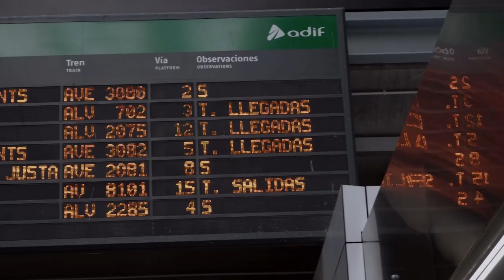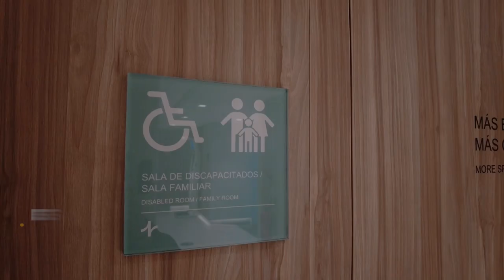Inside of Atocha Train Station | Madrid Station | Rail Ninja Review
Atocha Train Station in Madrid, Spain is one of the busiest and most beautiful train stations in Europe. However, it can also be a bit confusing for first-time visitors. That's why we've created this video to help you find your way around.

- the best place to plan your railway journey.